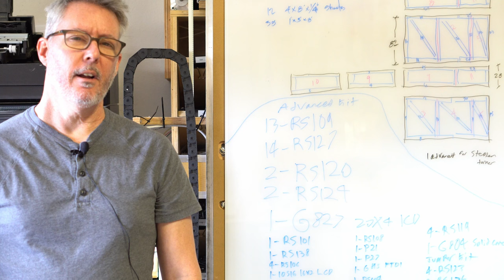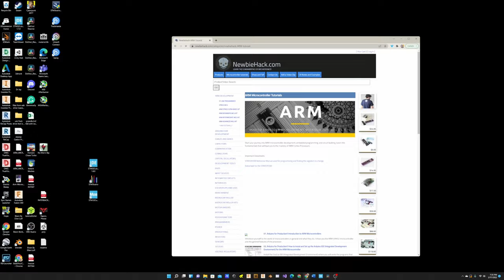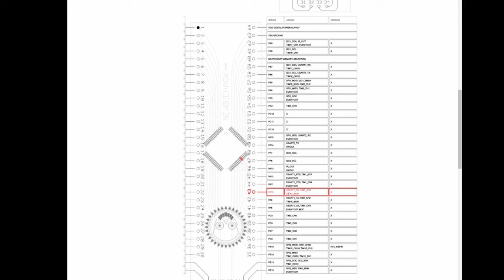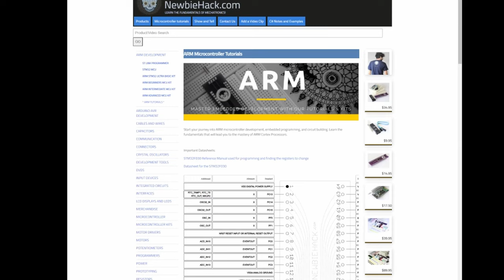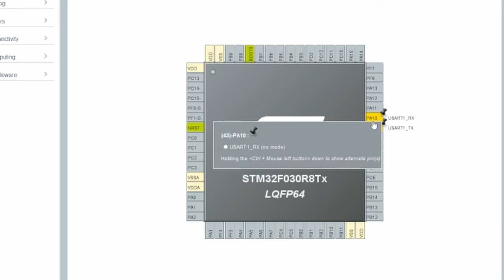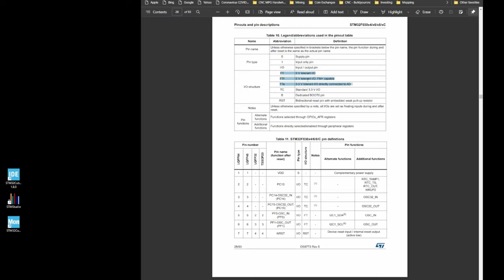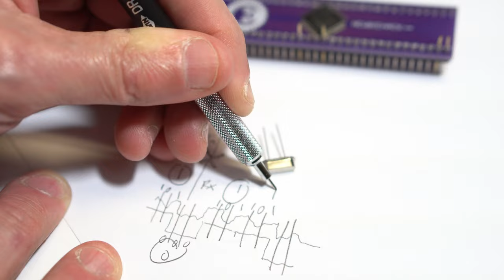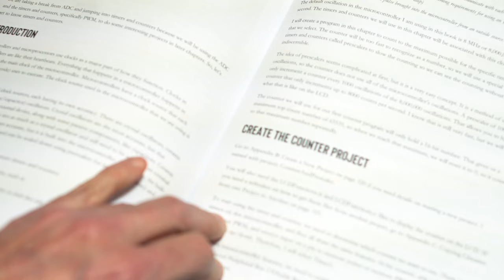#4 ARM STM32 Microcontroller Tutorial - USART Communication Part 1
Purchase my new book: Arm Microcontroller Programming and Circuit Building Volume 1

Let's start communicating!! This video is an introduction to  USART (also  called UART).

If you already have  the microcontroller, here are some breakout boards to use:
64 pin
48 pin and others

Resistor Assortment Kit:

The  Dynamixel servo I will be using in the USART videos:

Microfarad Capacitor Assortment:
Electrolytic Capacitor Assortment:

The brand of the multimeter that I use and the one I recommend

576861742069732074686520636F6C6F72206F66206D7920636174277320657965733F